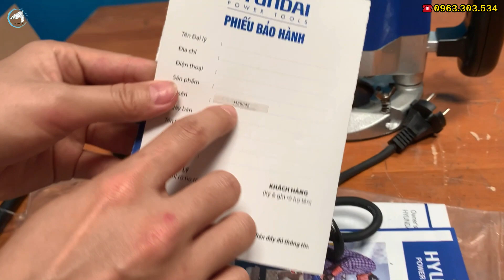Máy phay gỗ chuyên dùng hiện nay |HPG1512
Điện áp - Tần số 220V - 50Hz
Công suất 1,500 W
Chấu bóp 12 mm
Phay sâu 0 - 65 mm
Tốc độ không tải 23,000 vòng/phút
N.W. / G.W. 5.2 Kg / 6.8 Kg
⭕ Chúng tôi chuyên cung cấp các loại máy như:  máy cơ khí, máy nông nghiệp, máy lâm nghiệp, máy công nghiệp, máy rửa xe, phụ tùng máy móc, thiết bị thí nghiệm và kiểm định xây dựng.